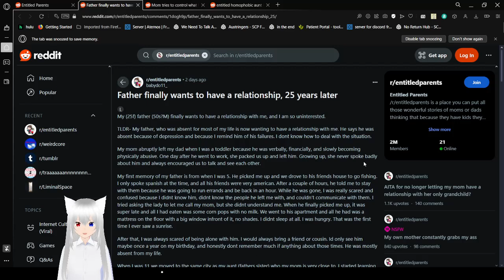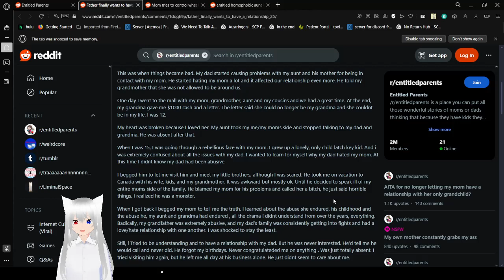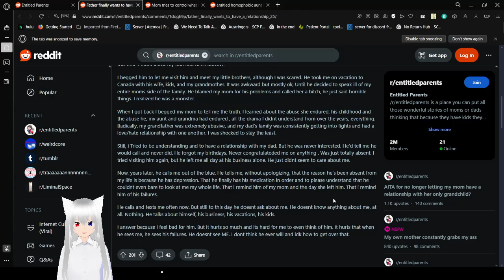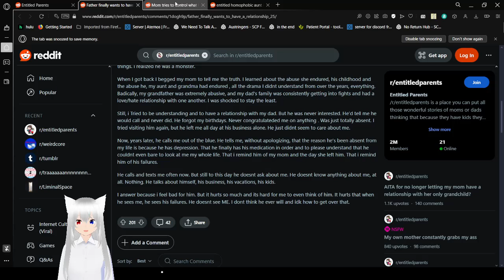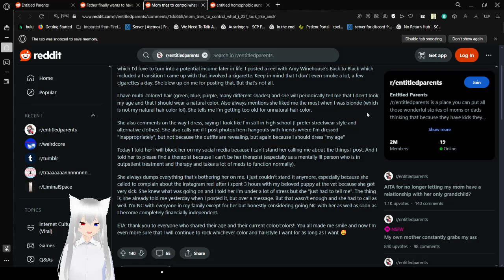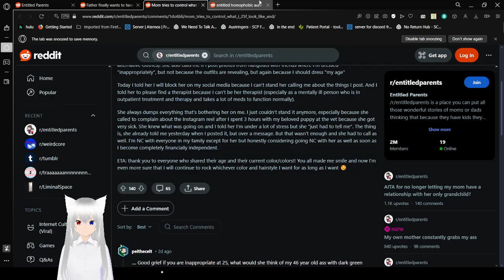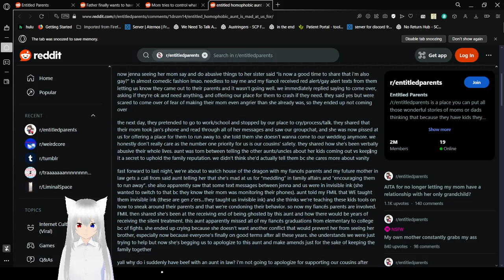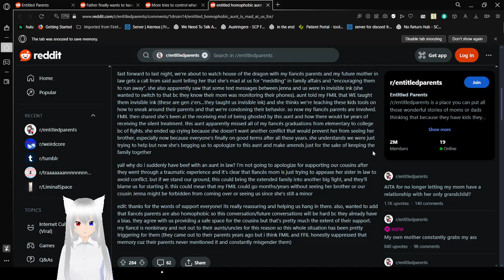Haku reads about entitled parents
Horrible parents tbh